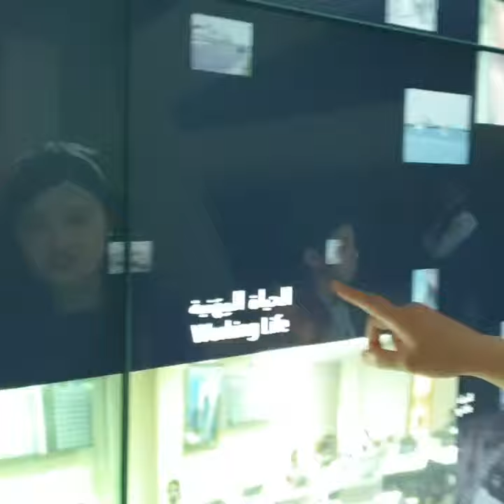National Museum of Qatar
Qatar's newest state of the art landmark